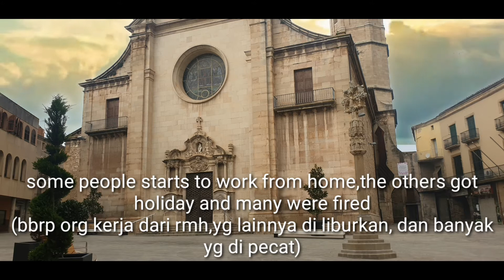Normal days vs days during lockdown in Spain